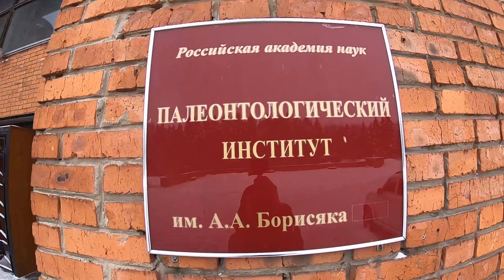Погружение в прошлое 🦖 🦕 Палеонтологический музей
Очень любопытно посмотреть на восстановленное прошлое, археологи проделывают огромную работу, чтобы дети и взрослые могли наслаждаться получением новых знаний! Палеонтологический музей Москвы - яркий пример увлекательной и познавательной прогулки.